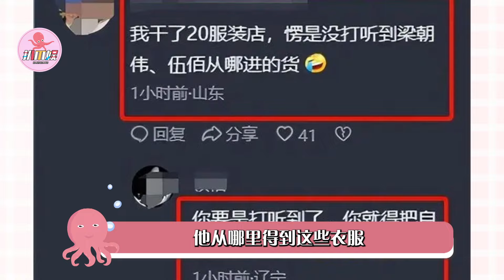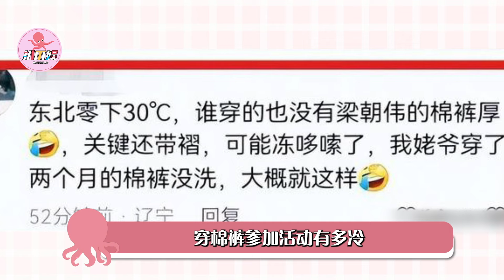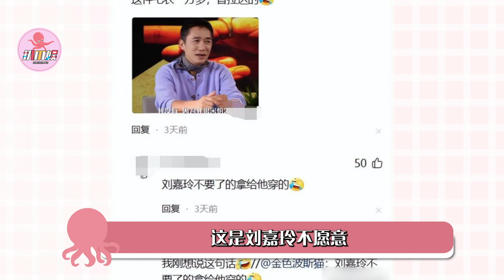老牌男神都老了，有人55嵗像89嵗，就連天王郭富城也逃不過的真醜定律